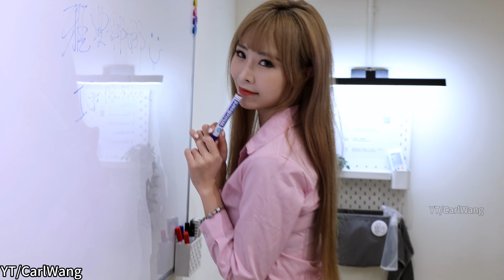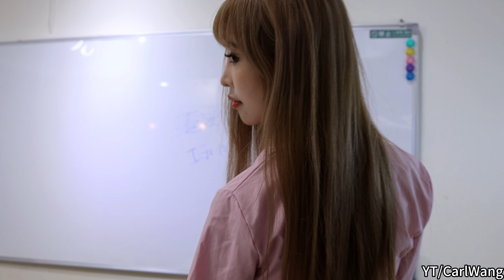[4K] 淺色系髮色的雅典娜娜喜歡嗎? 首次更新設備的拍攝, 絲襪美腿, シャツとタイトスカート, 셔츠와 슬림스커트 , Shirt and pencil skirt, ft.@na_59420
Taiwan Photography
希望大家的支持訂閱可以拍更多內容分享
IG有也有其他照片唷, 拍攝合作也可以聯繫我

加入會員有更多精彩內容喔
Welcome to join as a member for more photos and exciting content
メンバー登録してサポートしてください。より多くの写真や興奮するコンテンツを提供します
회원가입하여 지원해주시면 더 많은 사진과 흥미로운 콘텐츠를 제공합니다